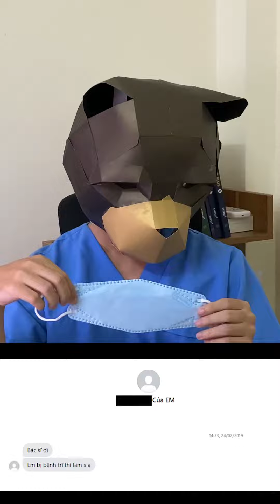Hài Hước Về Bệnh Trĩ: Bạn Tận Dụng Được Gì Khi Bị Trĩ ?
1. Làm Thế Nào Cứu Sống Bệnh Nhân Covid Nặng Nhất ¿| Ranh Giới Sinh Tử #1 | Minions Doctor

2. Tại Sao Đau Chân Có Thể Gây Chết Người ¿| Ranh Giới Sinh Tử #2 | Minions Doctor

3. Tại Sao Uống Ít Nước Sẽ Khiến Bạn Hối Hận ¿| Ranh Giới Sinh Tử #3 | Minions Doctor 4. Trước Khi Cạo Gió, Hãy Xem Video Này ¿| Ranh Giới Sinh Tử #

5. Trước Khi Nội Soi Gây Mê, Hãy Xem Video Này ¿| Ranh Giới Sinh Tử #5 | Minions Doctor